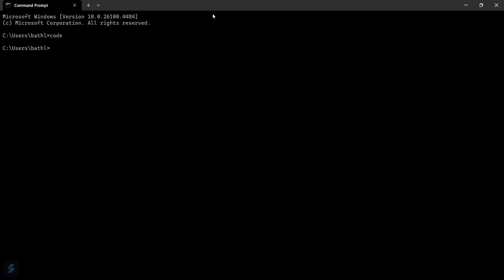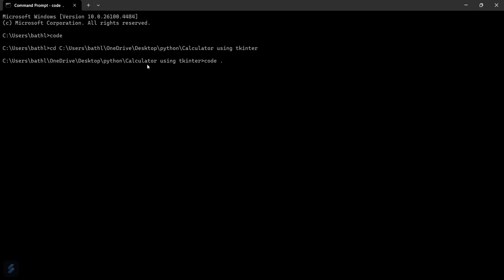How to Open VS Code from Terminal | Use the ‘code’ Command in Windows, Mac, Linux (Step-by-Step)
Want to launch Visual Studio Code directly from the terminal or command prompt? In this tutorial, you’ll learn how to open VS Code from terminal using the code command across Windows, macOS, and Linux.

Whether you're working on a project folder or launching a specific file, this trick will boost your workflow speed!

🧠 In this video, you’ll learn:

How to enable the code command in terminal (Windows/macOS/Linux)

How to open VS Code in the current folder using code .

Open specific files or folders from command line

Fix: 'code' is not recognized error on Windows

Bonus: Add VS Code to PATH manually if not added during install

Perfect for developers, programmers, and students working with command-line interfaces, Git, Node.js, Python, and more.

🎯 Also check out our VS Code Tips Playlist for faster workflows, extensions, layouts, and common error fixes.